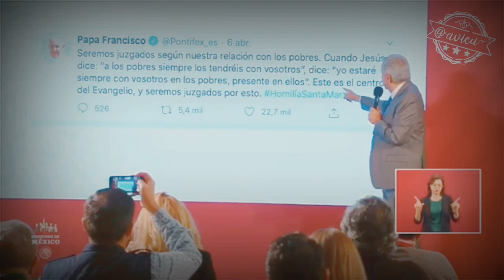LaMañareraDeGuadalupe 🦆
Los martes es “El pulso de la Salud”... pero supongo que cuando te postulas y triunfas puedes hacer lo que quieras 🙄🤯🤦🏻‍♀️